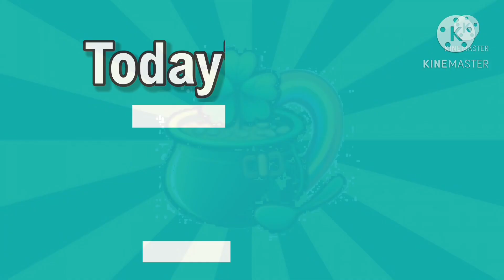Look at that Culture (Topic: St. Patrick’s Day)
Look at that Culture is back with a brand new episode for an Irish Tradition. St Patrick’s day spreads luck to everyone, including the internet! Wear green because it’s a lucky day! Enjoy!
0:00 Intro
0:15 St Patrick’s Day
2:10 Outro